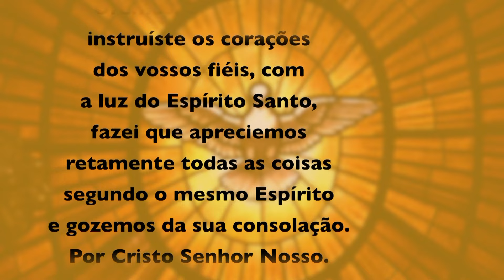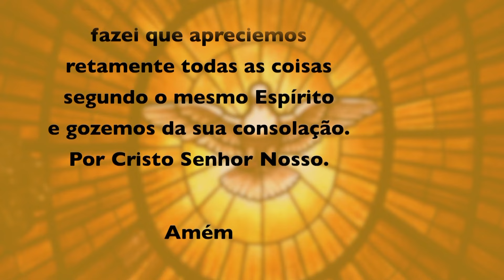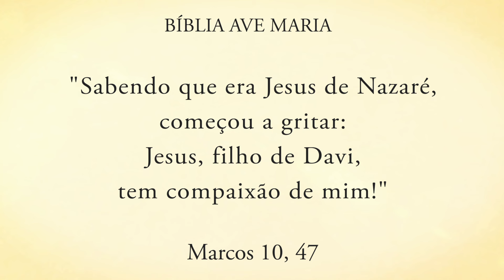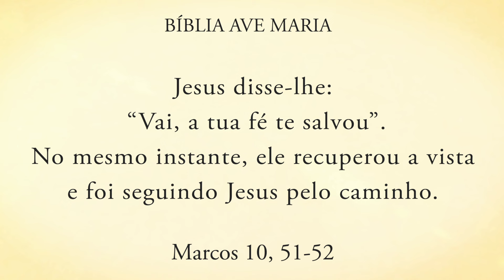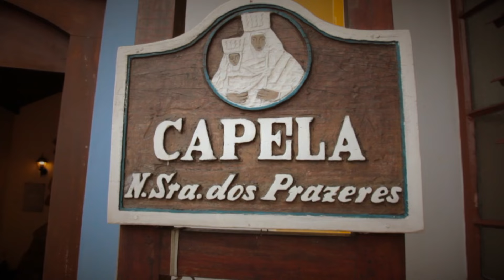PROGRAMA ENCONTRO COM CRISTO: 24 de abril de 2024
Programa Encontro com Cristo, exibido na Rede Vida de Televisão em 24 de abril de 2024 com Pe. Alberto Gambarini